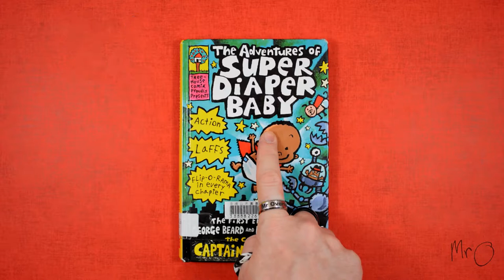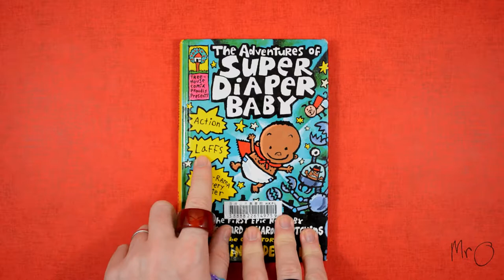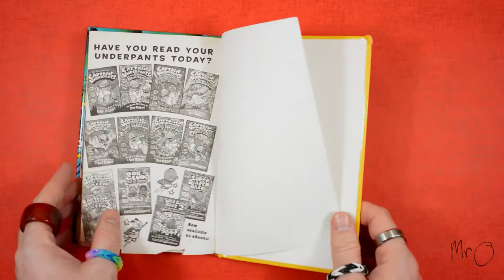Mr O reads... Super Diaper Baby (Quick Review) // Learning English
Mr O looks at The Adventures of Super Diaper Baby by Dav Pilkey.